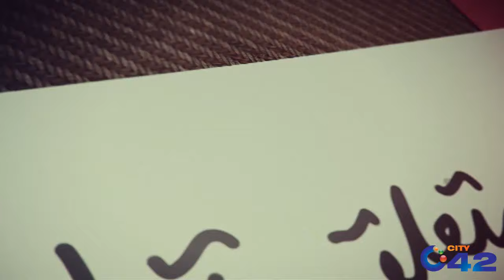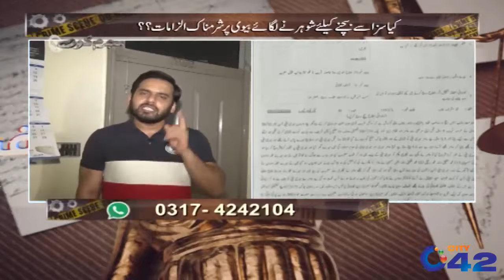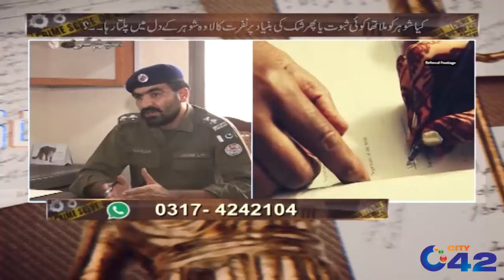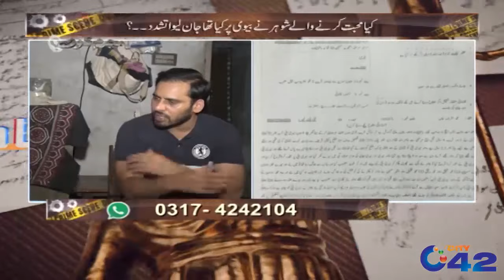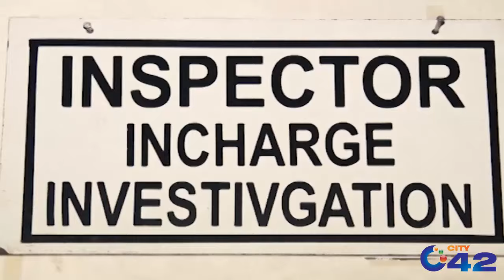Muhabbat Ki Shadi Ka Khaufnak Anjam, Biwi Qatal | Mujrim Kon | 27 June 2020